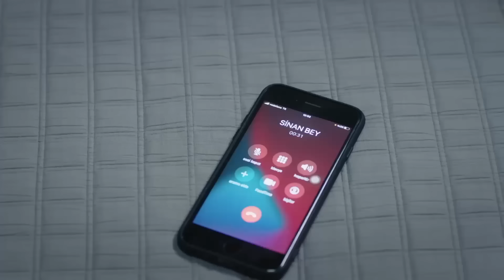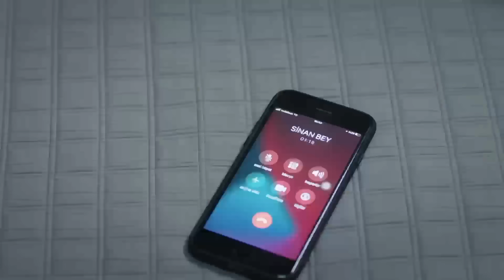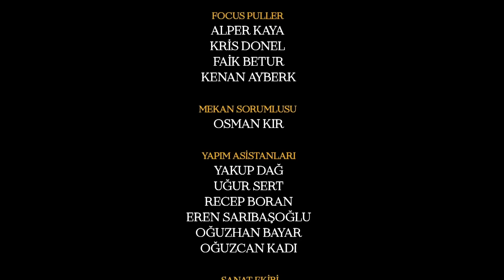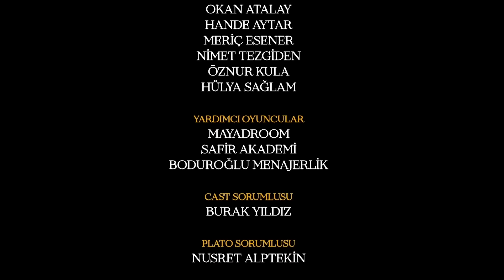الأمانة الحلقة 930 | عربي مدبلج